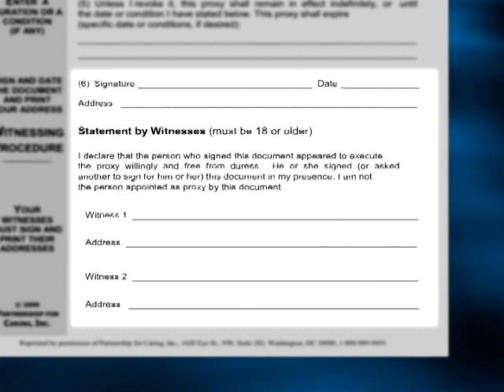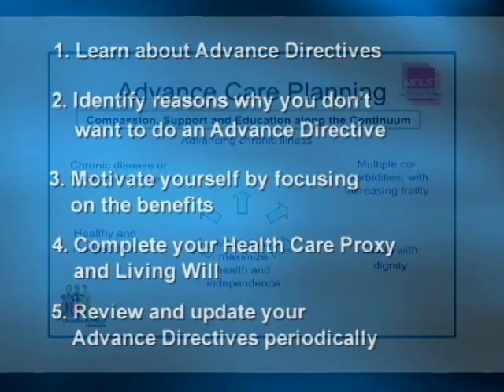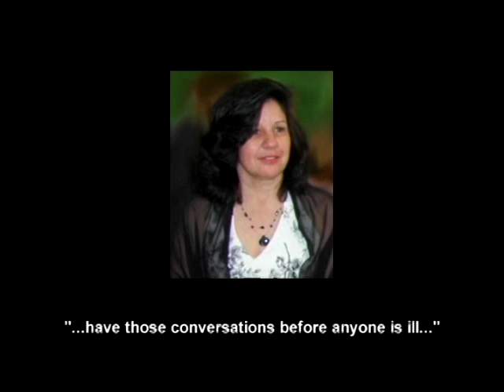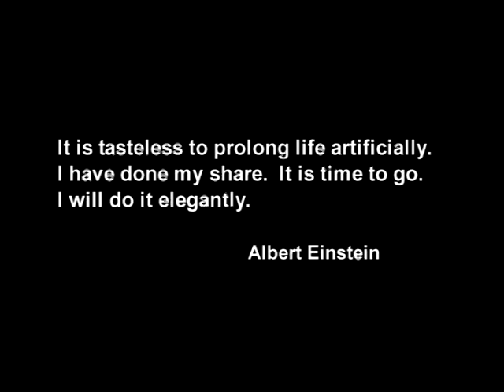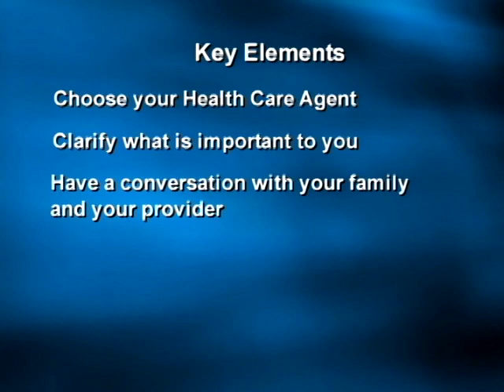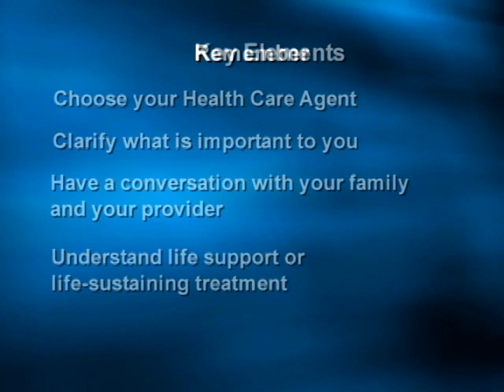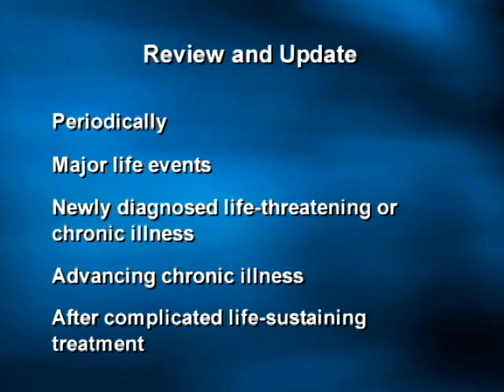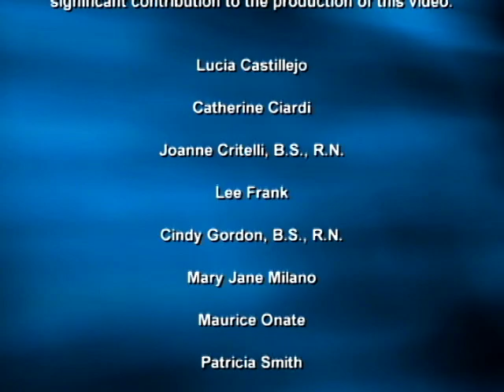Community Conversations on Compassionate Care (CCCC)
This is the FULL CCCC video featuring stories from real patients and families who have experienced serious illness or traumatic events where advance care planning was needed.  Some people had completed their health care proxy and discussed their values with their family, while others had not. Listen to these individuals explain the benefits of the advance care planning process using 5 Easy Steps.
Learn more about advance care planning, 5 Easy Steps, and health care proxies on CompassionAndSupport.org.  Use our free Advance Care Planning Booklet to have conversations and complete your health care proxy with your family.